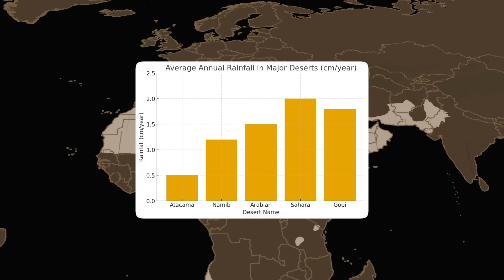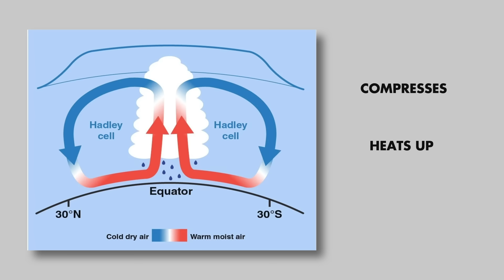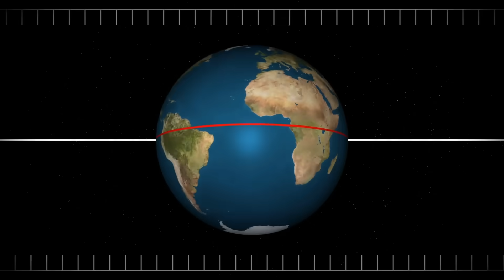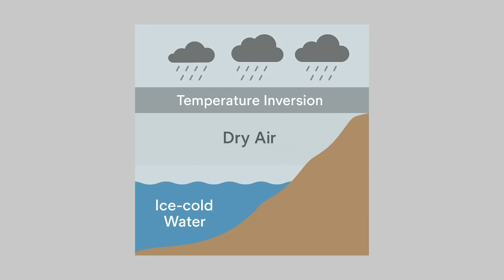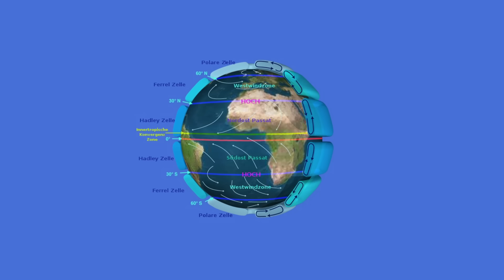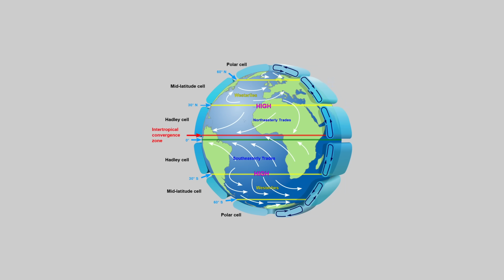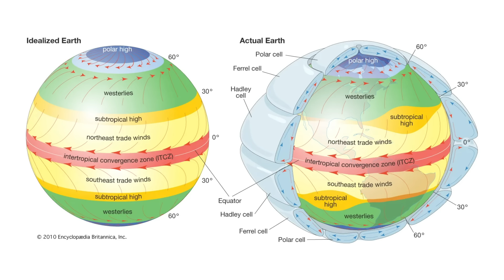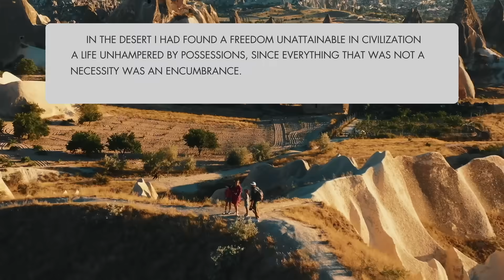How did this area become completely dry?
From Morocco to Mongolia, a 9,000-kilometer belt of desert and steppe cuts straight across our planet: the largest continuous dry zone on Earth.

But why here? Why does this part of the world, sitting at the same latitude as lush, tropical regions like Florida and southern Japan, remain so relentlessly dry?

From Hadley Cells and horse latitudes, to ocean currents, mountain rain shadows, and even Earth’s orbital wobbles, we uncover the intersecting sciences that work together to shape this vast wasteland.